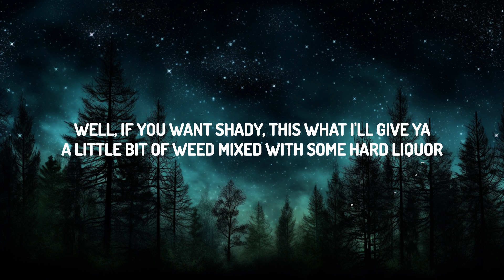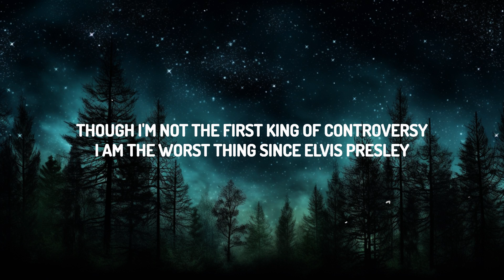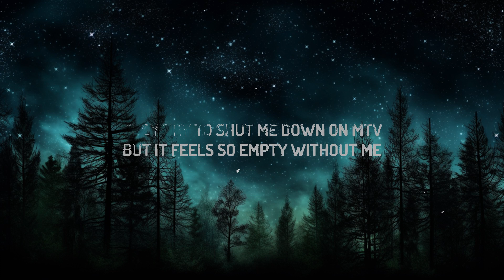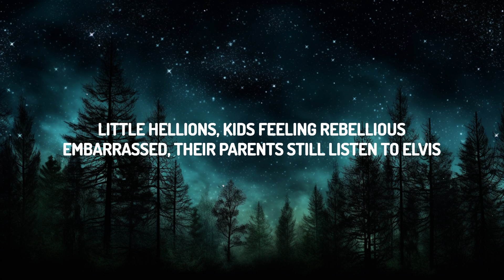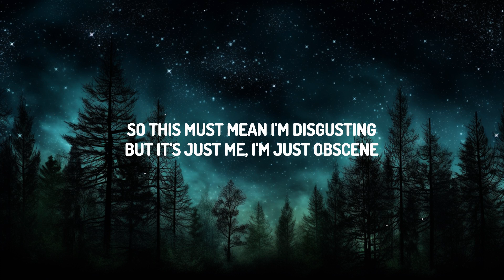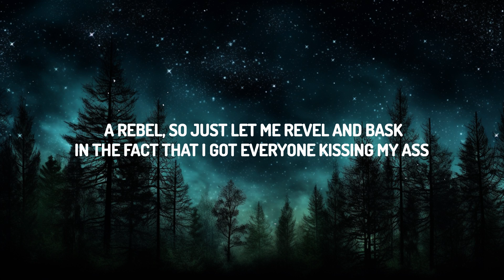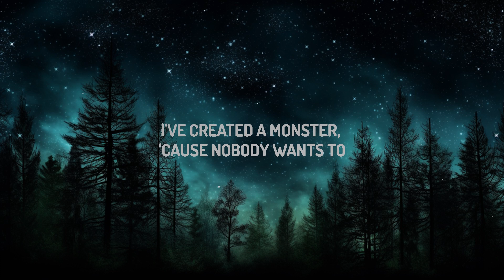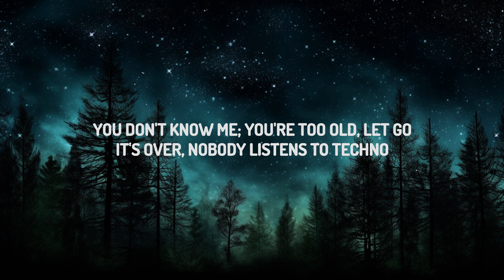Eminem - Without Me (Lyrics) | The World Of Music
[Chorus: Eminem]
'Cause it feels so empty without